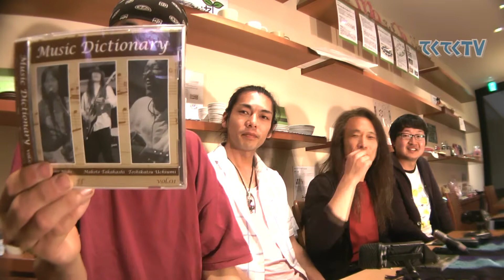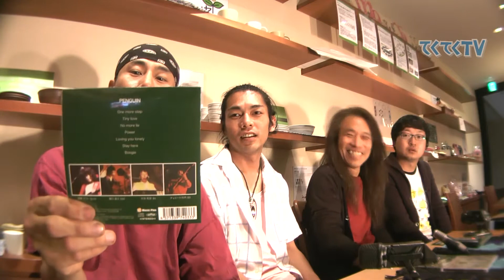てくてくＴＶ 元々素々でやるつもりやってん Vol43 高橋マコト 柴田ヒロキ いわいゆうき 髙木憂也 その2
てくてくＴＶ　元々素々でやるつもりやってん　Vol43 高橋マコト 柴田ヒロキ　いわいゆうき　髙木憂也

経堂の生活クラブのカフェダイニングの素々での収録
世田谷区宮坂3-13-13 生活クラブ館　地下1階

をメインゲストに
　　常連　柴田ヒロキ
が　登場

最後に登場は　仕事を首になって　劇団ほぼ無職に
　戻ってきた髙木憂也が　仕事の体験談を語りたいらしい　・・・・

メインゲスト　高橋マコトは　もんた&ブラザーズなどを経て
  現在も　バリバリ音楽活動中ですが
　その音楽人生を語ってもらいます

その後は　ミュージシャンのお悩み
　パクリ問題の続きです
　今回は　OKなパクリ？　を考えてみました

そして　最後は　よくわらない　髙木憂也の良く分からない話と
よくわからない歌で　終わります

,てくてくＴＶ,　元々素々でやるつもりやってん　,Vol43 ,高橋マコト ,柴田ヒロキ,　いわいゆうき　,髙木憂也,経堂の生活クラブのカフェダイニングの素々での収録世田谷区宮坂3-13-13 生活クラブ館　地下1階,今回は　ミュージシャンの高橋マコトをメインゲストに常連　,柴田ヒロキ　いわいゆうきが　登場メインゲスト,　高橋マコトは　もんた&ブラザーズなど,　ミュージシャンのお悩み,　パクリ問題の続きです,完全手作り放送局
,　てくてくTV　　今日も元気に放送中！！,イッツコム（東急ケーブル）でも放送中